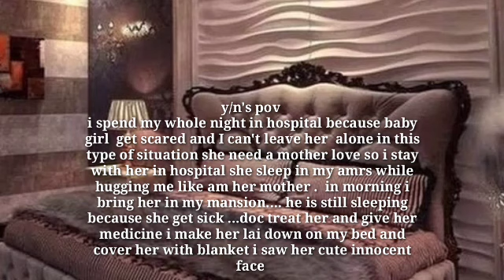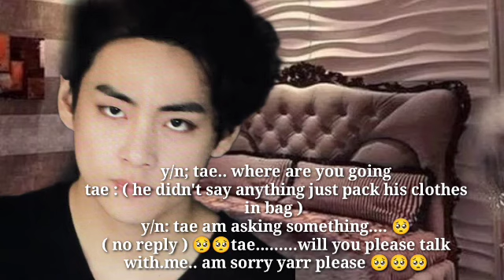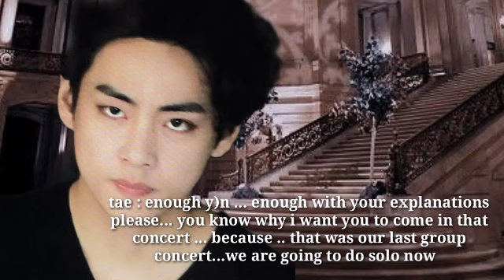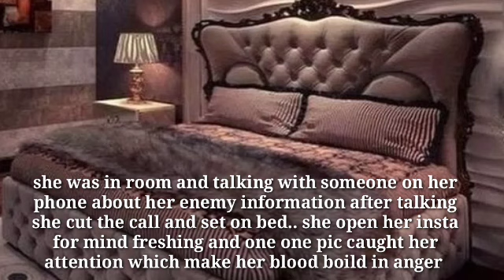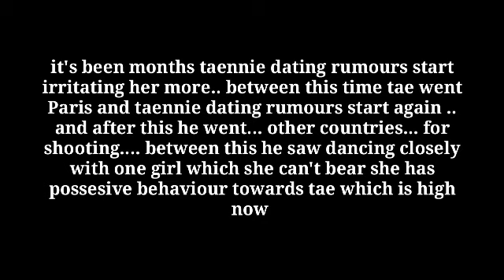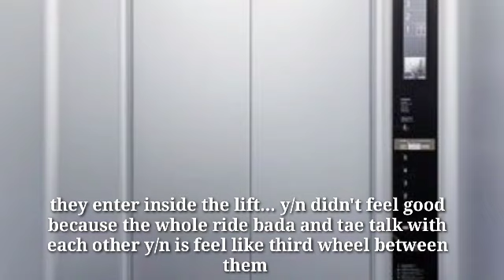taehyung ff when an idol fall in love with mafia queen17 |@BTSbabyfanfictions_BB2330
@BTSbaby fanfictions_BB

Hello lovelies
This is my BTS fanfiction story channel i am  new in this work i love to Write stories you can see my all fanfictions on my channel if you like my stories then plzz like and lo subscribe to my channel you can find horror BTS fanfictions too in my channel you can find all types of fanfictions in my channel like taehyungffs jiminffs jungkookffs jinffs jhopeffs namjoonffs and sugaffs too means all btsffs i have just one request this is just a fanfiction just a simple story it has nothing to do with the actual characters it's just an imaginary FANFICTION i hope you will supported me and love me thnx saranghae army

About story:-
he lovelis welcome in my new oneshootff it's taehyungff taehyungfanfic taehyungimagine taehyungfanfiction taeff taefanfic taeimagine or btsff btsfanfic btsimagine btsffs In this story i will tell you about a girl name y/n she is a mafia queen and I will tell you that what happen when an idol meet a mafia queen and fall in love with her so if you want to know that what happen next then read this story if you like my stories then like and subscribe to my channel i love you army saranghae BTS